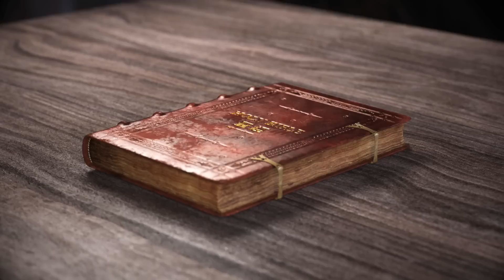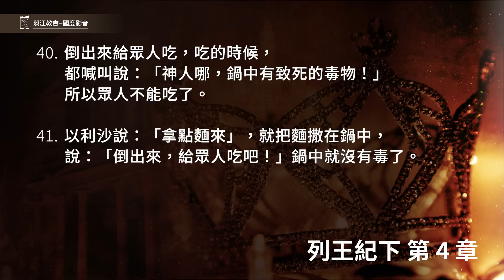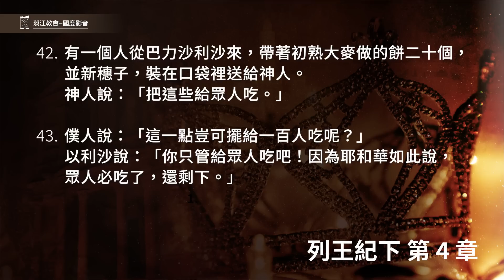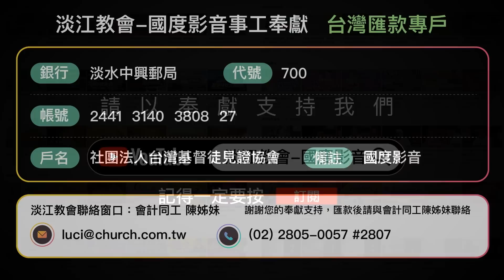220601 列王紀下 4章38~44節 以利沙與先知門徒們共同生活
列王紀下 4章38~44節
38.以利沙又來到吉甲，那地正有饑荒。先知門徒坐在他面前，他吩咐僕人說：「你將大鍋放在火上，給先知門徒熬湯。」
39.有一個人去到田野掐菜，遇見一棵野瓜籐，就摘了一兜野瓜回來，切了擱在熬湯的鍋中，因為他們不知道是什麼東西；
40.倒出來給眾人吃，吃的時候，都喊叫說：「神人哪，鍋中有致死的毒物！」所以眾人不能吃了。
41.以利沙說：「拿點麵來」，就把麵撒在鍋中，說：「倒出來，給眾人吃吧！」鍋中就沒有毒了。
42.有一個人從巴力沙利沙來，帶著初熟大麥做的餅二十個，並新穗子，裝在口袋裡送給神人。神人說：「把這些給眾人吃。」
43.僕人說：「這一點豈可擺給一百人吃呢？」以利沙說：「你只管給眾人吃吧！因為耶和華如此說，眾人必吃了，還剩下。」
44.僕人就擺在眾人面前，他們吃了，果然還剩下，正如耶和華所說的。